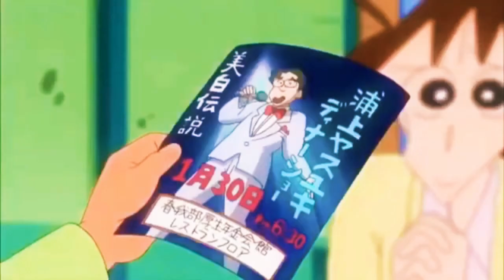SHIN-CHAN CARTOON ( NEW ) Episode 2021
Overview= Train in special Crayon Shin-chan vinyl wrapping livery at Kurihashi Station, JapanMany of the jokes in the series stem from Shin-chan's occasionally weird, unnatural and inappropriate use of language, as well as from his mischievous behaviour. Consequently, non-Japanese readers and viewers may find it difficult to understand his jokes. In fact, some of them cannot be translated into other languages. In Japanese, certain set phrasesalmost always accompany certain actions; many of these phrases have standard responses. A typical gag involves Shin-chan confounding his parents by using the wrong phrase for the occasion; for instance, saying "Welcome back" ("おかえりなさい" "okaeri nasai") instead of using a more suitable wording such as "I am home" ("ただいま" "Tadaima") when he comes home. Another difficulty in translating arises from the use of onomatopoeic Japanese words. In scolding Shin-chan and attempting to educate him in proper behaviour his parent or tutor may use such a phrase to indicate the correct action. Often through misinterpreting such a phrase as a different, though similar-sounding phrase, or through interpreting it in one sense when another is intended, Shin-chan will embark on a course of action which, while it may be what he thinks is being requested of him, leads to bizarre acts which serve only to annoy his parents or tutors even more. This is not restricted to onomatopoeic words, since almost any word can become a source of confusion for Shin-chan, including English loanwords, such as mistaking "cool" for "pool" ("That's pool!" or "Pūru da zo!" ("プールだぞ！") for "That's cool!").Some other humorous themes which are repeated in the series are of a more universal nature, such as gags based on physical comedy (such as eating snow with chopsticks) or, as a child, unexpectedly using adult speech patterns or mannerisms. But even there, many of the gags may require an understanding of Japanese culture and/or language to be fully appreciated; for example, his "Mr. Elephant" impression, while being transparently obvious as a physical gag, also has a deeper resonance with contemporary Japanese culture since it refers to the popular Japanese children's song "Zou-san" (ぞうさん). Shin-chan regularly becomes besotted with pretty female characters who are much older than him, and an additional source of humor is derived from his childlike attempts at wooing these characters, such as by asking them (inappropriately, on several levels) "Do you like green peppers?" (ピーマン好き?). He continually displays a lack of tact when talking to adults, asking questions such as "How many times did you go to the police?" to tough-looking men or "How old are you?" to elderly people.The series works under a sliding timescalewhere the characters have maintained their ages throughout the course of the series. Though time has passed to allow for the rise and fall of several pop culture icons, marriages, pregnancies, and births of various characters, all the characters still maintain their age at the time of their introduction. For example, if the two major births in the series are taken into account (Shinnosuke's sister, Himawari, and his kindergarten teacher's child), Shinnosuke would be seven years old and in second or third grade, but he is not.

Crayon Shin-chan in other countries